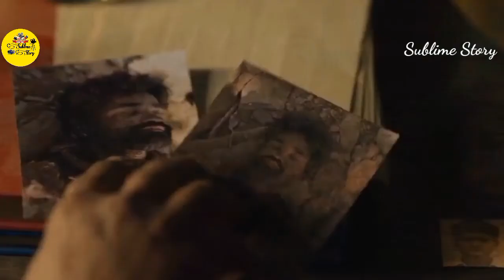Thar (2022) || Full movie explained in Hindi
A veteran cop sees the chance to prove himself when murder shakes up a sleepy desert town, sending him into the seedy underbelly of the town as he attempts to uncover a grisly torture plot.